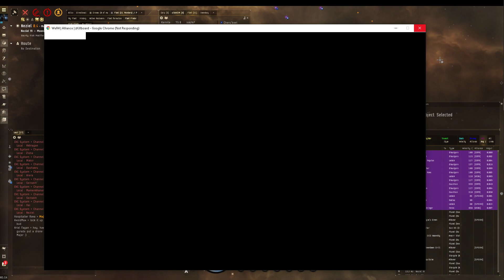Eve online - run time error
ruh roh...warranty issue on new computer?